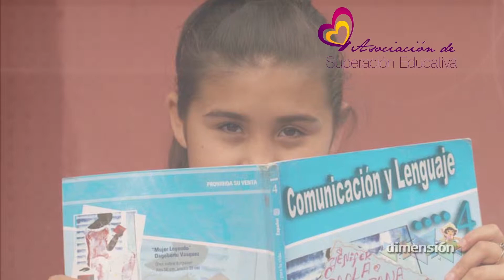Dimensión acción: Asociación de Superación Educativa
En este Dimensión Acción visitamos a la Asociación de Superación Educativa para conocer la labor que hacen con niñas de los asentamientos de la ciudad.